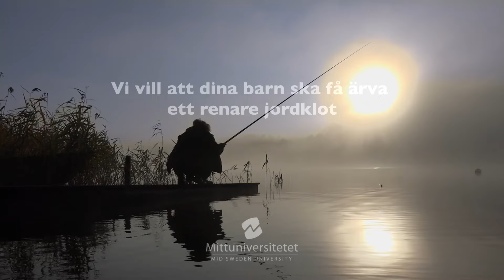Trä ersätter plast 2023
Läs mer om forskningen för att ersätta plaster med träbaserade material: Du kan också läsa mer här